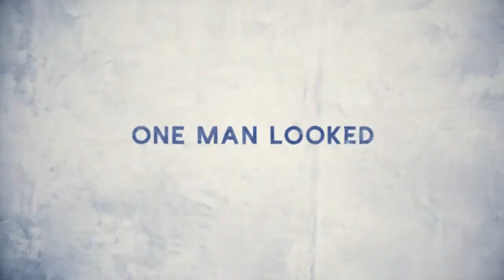Cuba and the Cameraman Official Trailer HD 2017